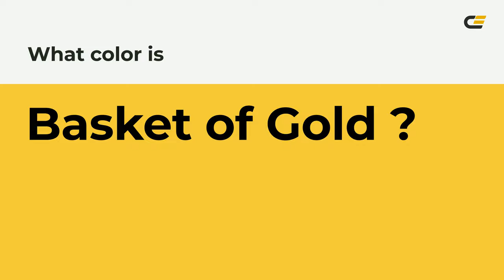Basket of Gold color f4cc3c hex Cool Yellow color f4cc3c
What color is Basket of Gold ? f4cc3c hex, Cool Yellow color f4cc3c

Hex f4cc3c Color Code is also known as Basket of Gold color

Hex f4cc3c Color code in RGB color code model is created after adding 95.69% red color, 80% green color and 23.53% blue color.
Hex f4cc3c Color code in CMYK color (process color) code model is generated after subtraction of 0% cyan, 16% magenta, 75% yellow, 04% black.